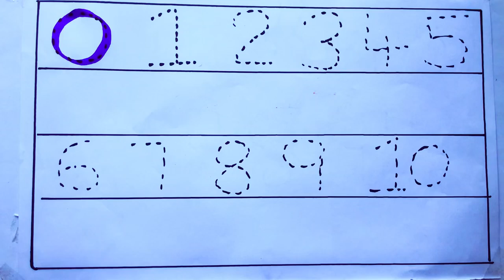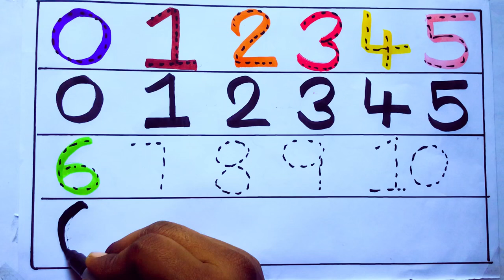Learning the Numbers from 1 to 100 || Easy Learning For Kids and Primary school Kids || 1234